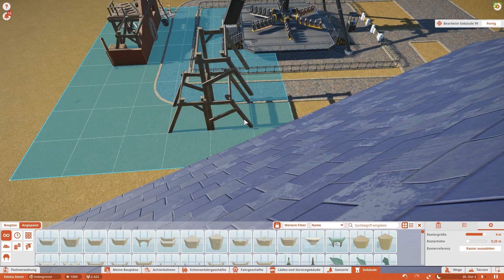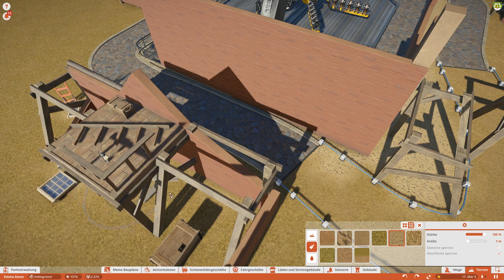Planet Coaster "The Crane erhält auch hier einzug #015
Neues Video mal wieder ;-P.

Nach dem Ganzen Community Park gespiele jetzt mal wieder normale Let´s Plays hier auf meinem Kanal
Das ganze mit dem Community Park war reine Zeit Verschwendung, wo es letztendlich immer noch keine Park Eröffnung gab. Vielleicht mache ich eine Mini Park Eröffnung mit meinem Bereich vom ersten Community Park. Mal sehen.

Zudem habe ich einen neuen Twitch Kanal. Gerne könnt Ihr mir auch dort einen Follower da lassen, würde ich mich natürlich sehr drüber freuen.

SYSTEM:

GPU: GeForce GTX 1070
CPU: Intel(R) Core(TM) i7-4790K CPU @ 4.00GHz
Arbeitsspeicher: 16 GB RAM (15.94 GB RAM verwendbar)
SSD: Samsung Evo 120 GB
SSD: Curcial 250 GB
Betriebssystem: Microsoft Windows 10 Pro

Gehäuse: Fractal Define R4

Recording with Shadowplay/OBS Studio